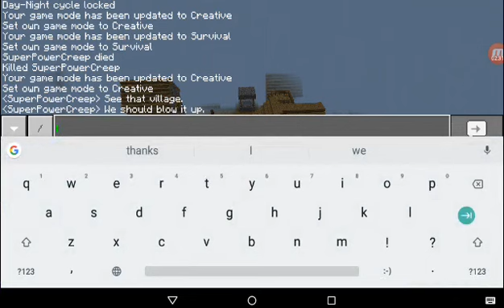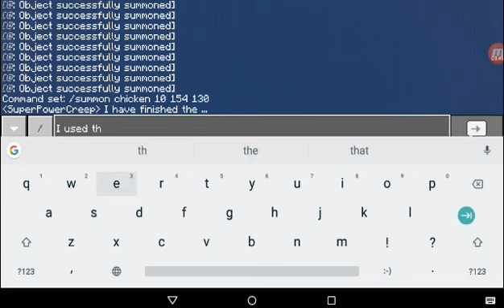Chicken Bomb vs The village (No sound) but has words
This is an accident, I forgot that. Please forgive me